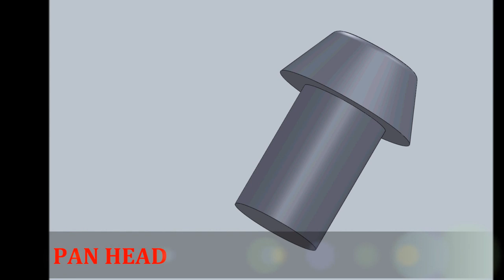Rivet Heads Animation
Animation of Rivet heads created using solid works